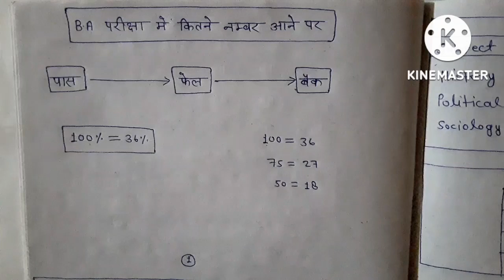BA में कितने नंबर आने पर पास होते हैं | BA me kaise pass hove | BA ko kese pass kare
दोस्तो इस वीडियो में हम जानेंगे कि ba परीक्षा में कितने नम्बर आने पर पास होते हैं और कितने नम्बर आने पर फेल होते हैं।
दोस्तो अगर आप भी जानना चाहते हैं कि ba के परिक्षा में कितने नम्बर आने पर पास होते हैं और कितने नम्बर आने पर फेल होते हैं तो इस वीडियो को पूरा देखिए।

B.A में कितने नम्बर आने पर पास होते हैं
ba me kaise pass hove
ba ko kaise pass kare
ba me pass hone ka tarika
ba me kitne number layee
ba ko pass kare
ba ko kese pass kare
ba me pass hone ki trick
2022 me kaise pass hove
ba part 1 me kaise pass hove